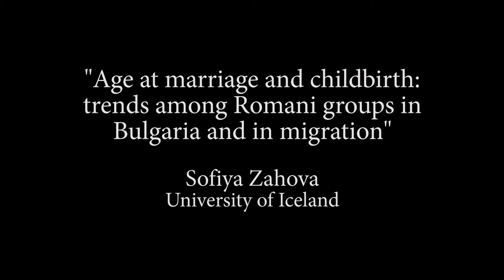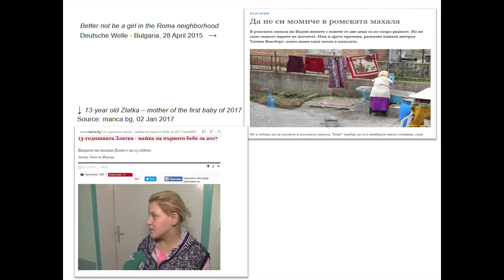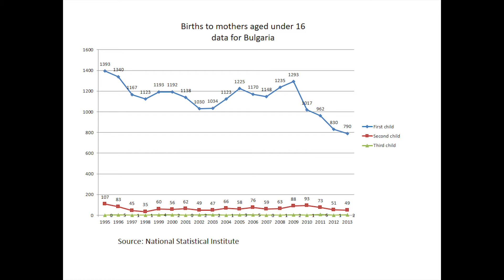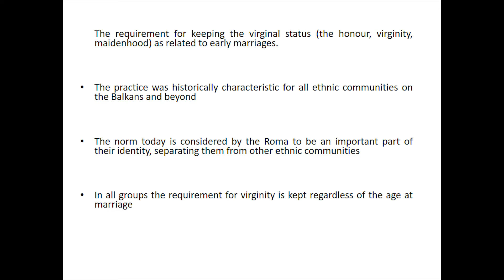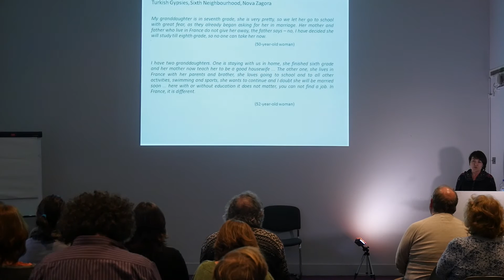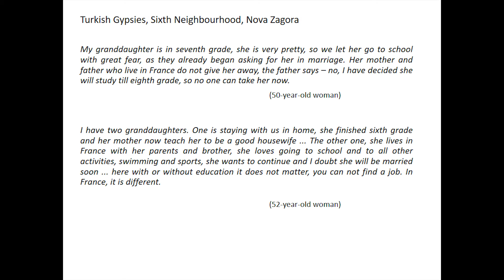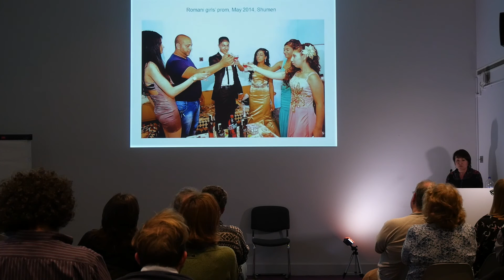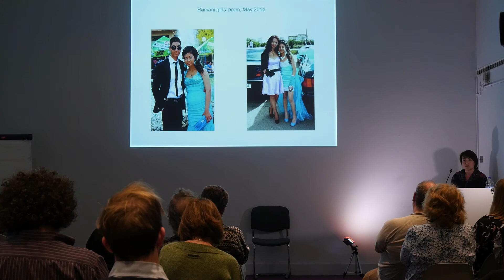Sofiya Zahova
"Age at marriage and child-birth: trends among Romani groups in Bulgaria and in migration"

University of Iceland